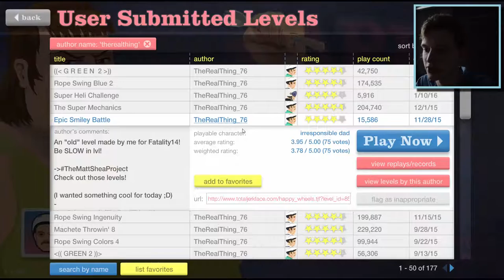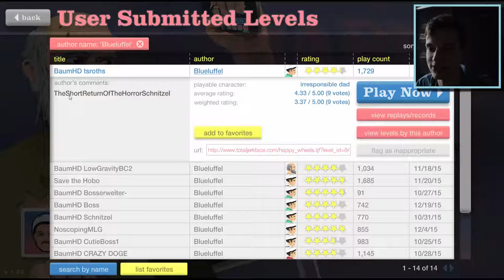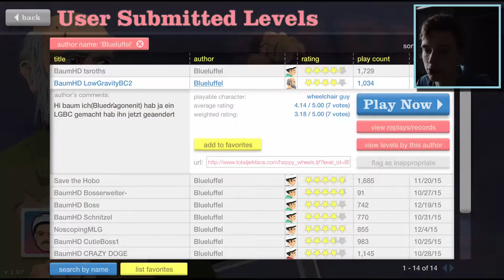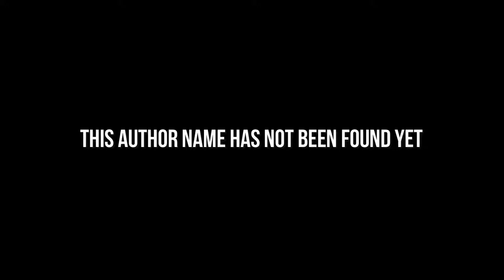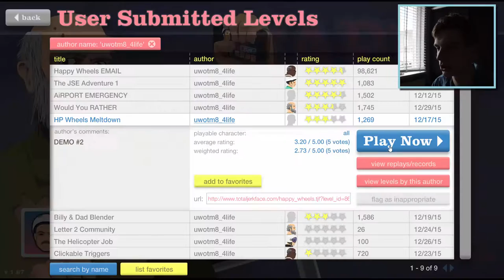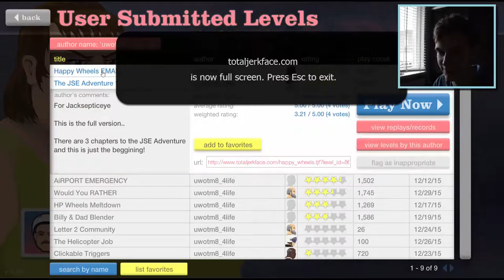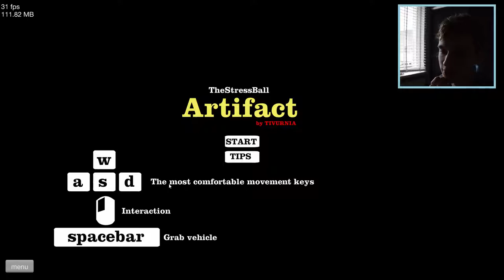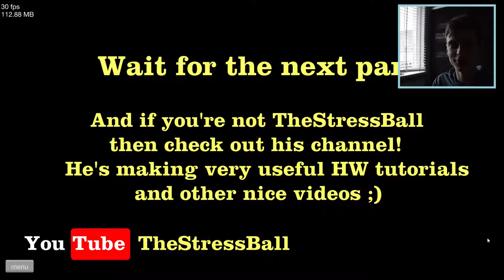Playing & Rating Subscriber Levels #36 - TheStressBall Artifact!